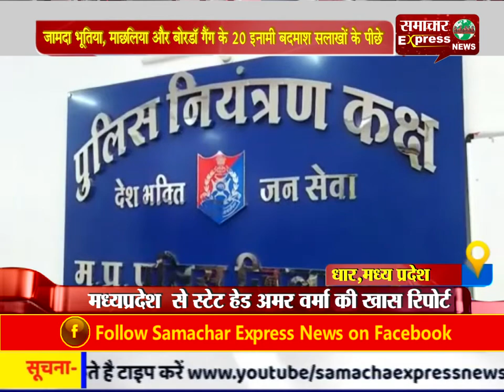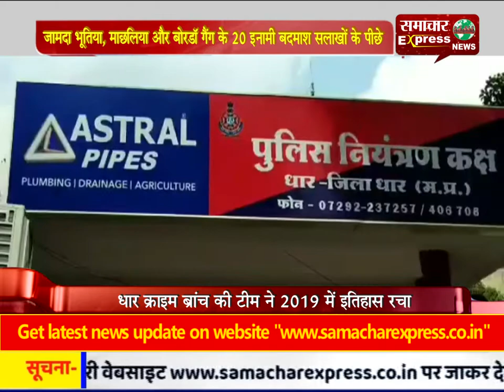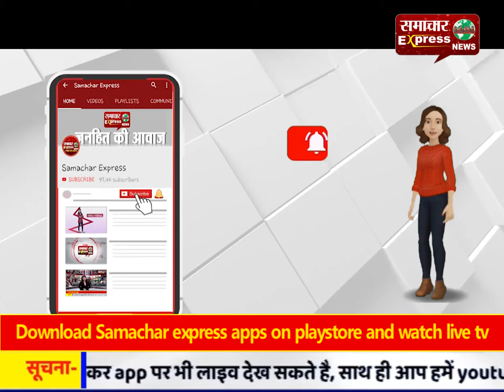जामदा भूतिया, माछलिया और बोरडॉ गैंग के 20 इनामी बदमाश सलाखों के पीछे